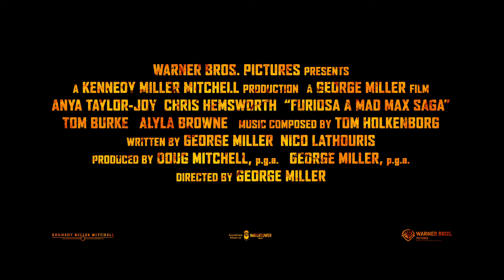FURIOSA: A MAD MAX SAGA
The world will know her name: FURIOSA: A MAD MAX SAGA is coming to IMAX! Ticket sales open soon.